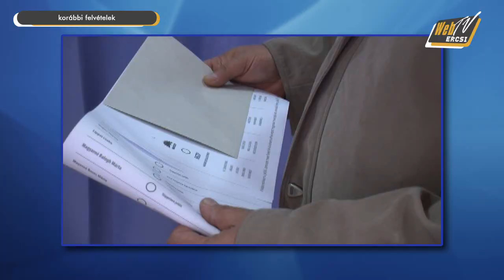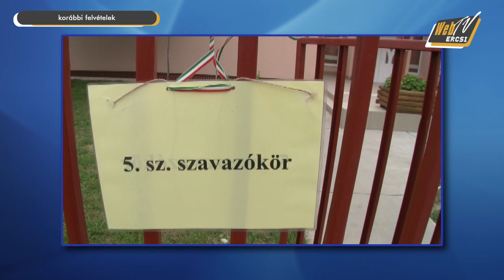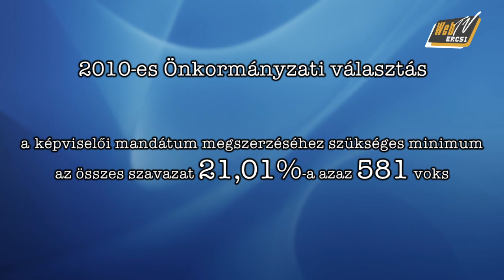webtve 20140806 VK Valasztas